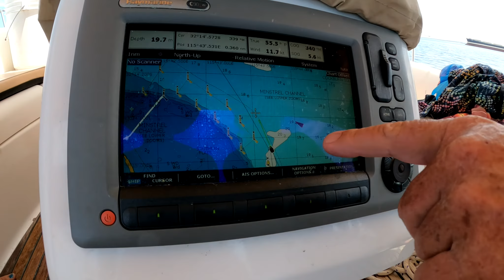Sailing Rockingham to Garden Island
Sailing on my friends luxury sail boat to Garden Island
The boat is a Beneteau Oceanis 40